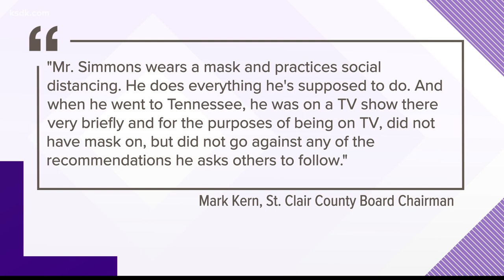Freeburg leaders cry foul after St. Clair County emergency management director filmed without mask a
ST. CLAIR COUNTY, Ill. — Herb Simmons is nearly synonymous with mask-wearing messages in St. Clair County.

As the Director of the Emergency Management Agency, he frequently pleads with residents to practice social distancing, wear masks and wash their hands so businesses can get back up and running during the pandemic.

Some say he even blames those who don’t follow those guidelines for the governor’s mandatory shutdowns having to take effect.

But videos of Simmons unmasked, standing shoulder to shoulder — and sometimes even closer — with wrestlers as the commissioner of crowded events in Tennessee have some local leaders questioning whether Simmons is sincere in his messaging or part of the problem.

In Freeburg, not far from Belleville, the four main restaurants are struggling to stay afloat in the village of about 4,500 people, said Village Administrator Tony Funderburg.

Funderburg said He finds Simmons’ Facebook messages imploring residents to wear masks demeaning, and now, hypocritical.

“When I first saw it, I’m like, ‘There’s no way this guy can do this job, there’s just no way,’” said Funderburg of the wrestling videos. “He’s the guy that’s telling us how to live our lives and what to do on a daily basis and he is not following that.

“It’s hard for me to have any respect for him at this point.”

Simmons did not respond to multiple phone calls, texts and emails from 5 On Your Side.

Neither did St. Clair County Health Director Barbara Hohlt.

St. Clair County Chairman Mark Kern is often side-by-side with Simmons in his messages to St. Clair County residents. He questioned the motives of those who would criticize Simmons.

“Mr. Simmons wears a mask and practices social distancing,” Kern said. “He does everything he’s supposed to do.

"And when he went to Tennessee, he was on a TV show there very briefly, and, for the purposes of being on TV, did not have a mask on, but did not go against any of the recommendations he asks others to follow.”

Kern said he did not see the videos in question.

He added: “I support Mr. Simmons. I know he follows the guidelines. I’m with him may hours of the day and he’s a great advocate for wearing masks.”

Kern said Simmons has worked hard throughout the pandemic to keep county residents safe.